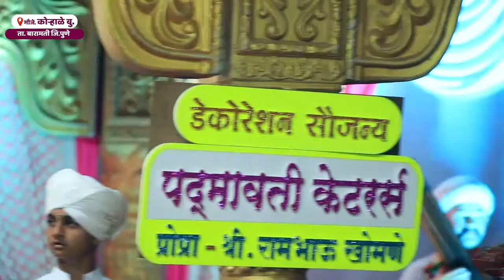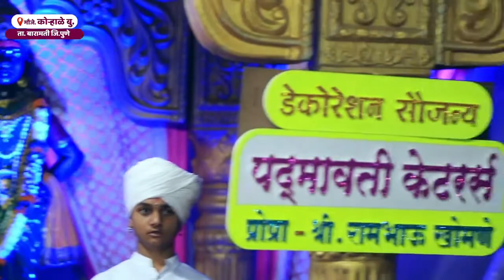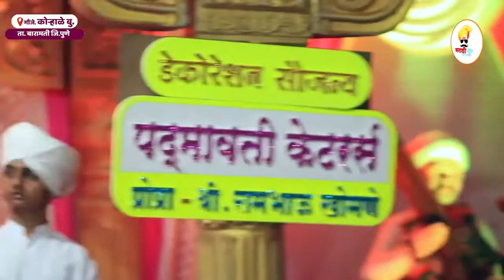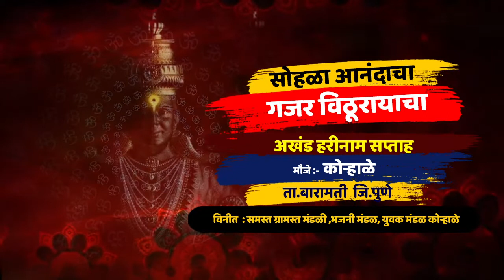कोऱ्हाळे ता.बारामती येथील संपूर्ण कीर्तन | ह.भ.प.ज्ञानेश्वर महाराज शिंदे DNYANESHWAR MAHARAJ SHINDE